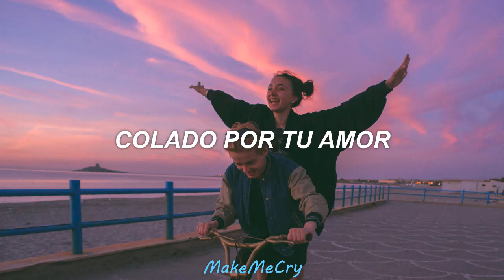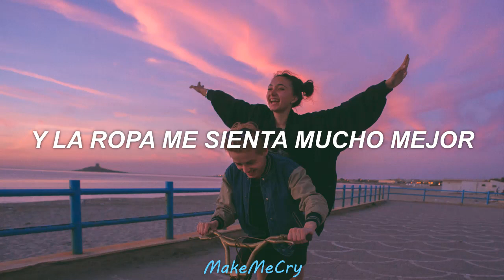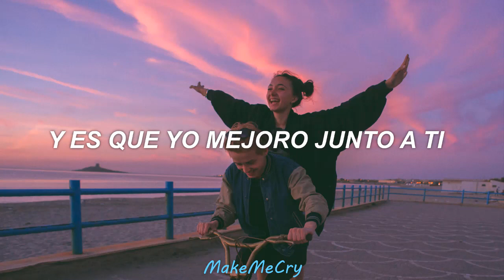La La Love You - Más colado que el colacao (Letra)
❣HOLAA Aquí tenéis nuevo video❣

❣️DATOS❣️

ARTISTA; La La Love You.
CANCIÓN; Más Colado Que El Colacao.
AÑO; 2013.

Puedes dejar tu canción en comentarios♡